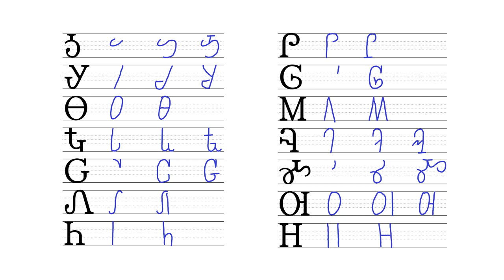Dictation 05 02 Ꮌ Ꮒ